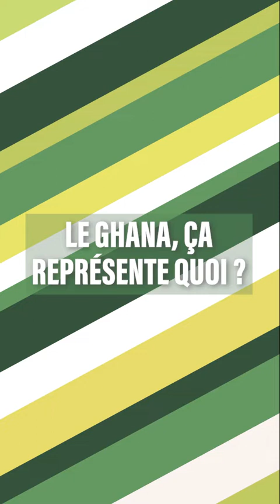DJIKU : "Le GHANA, ma fierté"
Formé à Bastia, Alexander Djiku a toujours joué en France. Il a pourtant répondu sans hésiter à l’appel du pays de son père, le Ghana. Il raconte sa décision et sa fierté de porter ces couleurs.

D'autres vidéos sur cette chaîne Youtube mais aussi des centaines d'autres sur l'Application 90 Football, téléchargement et contenus GRATUITS sur AppleStore et GooglePlay